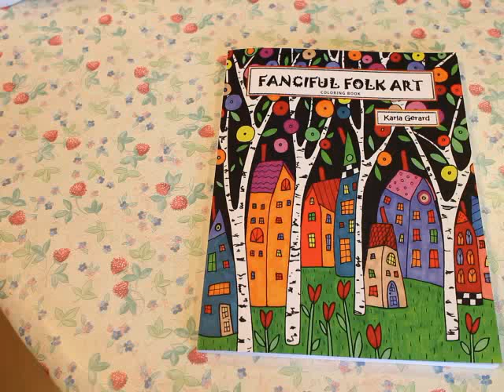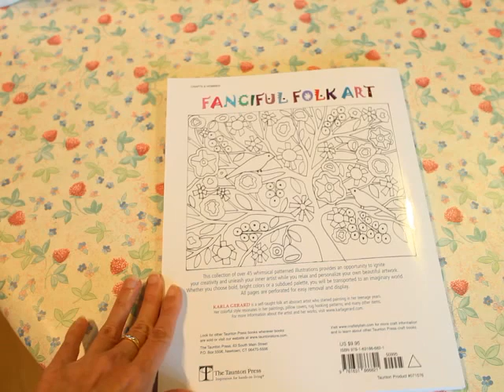Fanciful folk art, a coloring book by Karla Gerard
Fanciful folk art coloring book by Karla Gerard. It contains 45 images with are not so intricate but lovely pattern. Paper quality is very good, I used watercolor pencils with water brush made paper little wrinkle. Pictures were printed single side and perforated.